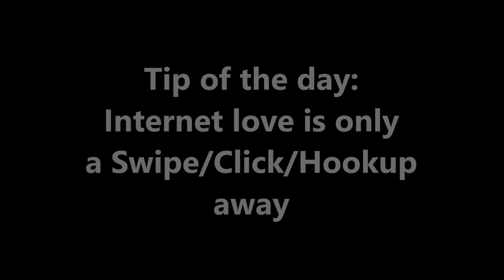Tip #142: Avocado Face Mask (Online Dating Don'ts)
Holy Guacamole! Learn how to make an all natural avocado face mask that will moisturize, soothe, and condition your skin. ***Do not use if you are allergic to the ingredients***

*All footage and original content are owned by me, Robert Rivera